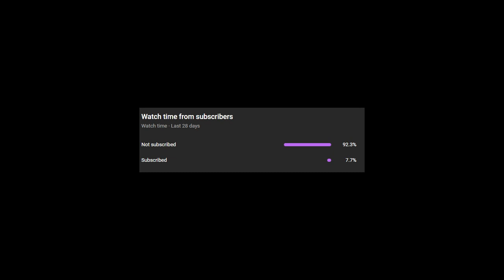Ni No Kuni II: Revenant Kingdom, Ep 58